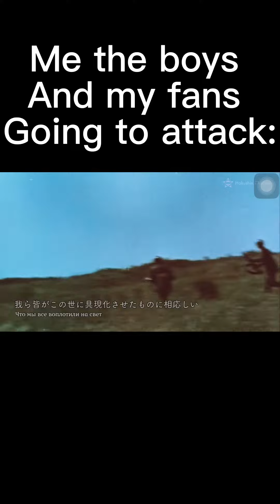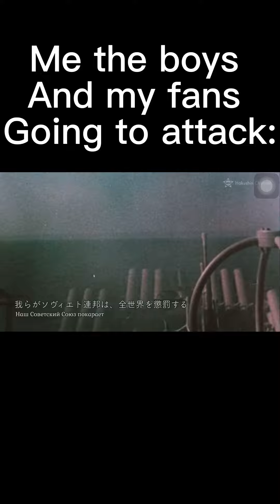Would you kill us for $1,000,000 yes..